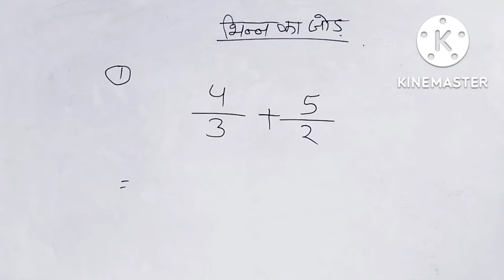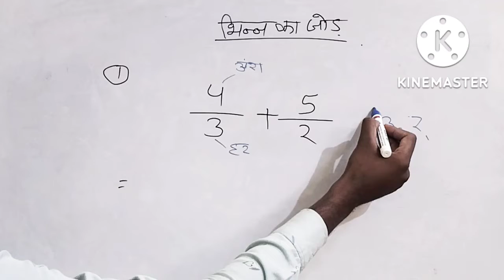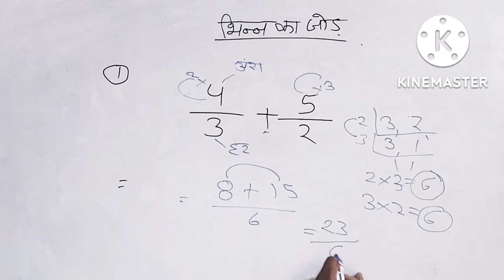भिन्न का जोड़ सीखने के लिए तैयार हो जाओ धांसू ट्रिक के 😮👌👍